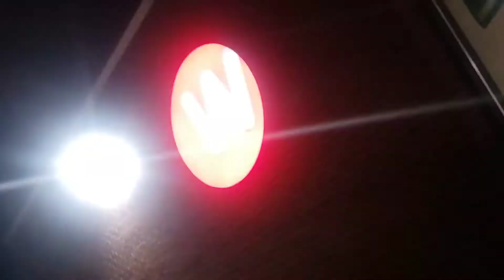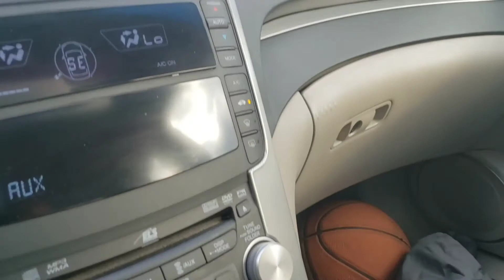Expensive Lifestyle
ayy
you know I double back
I got to running laps

Song:

*FREE* Isaiah Rashad X Erykah Badu X Khalid Type Beat